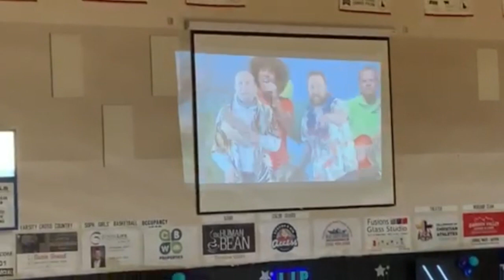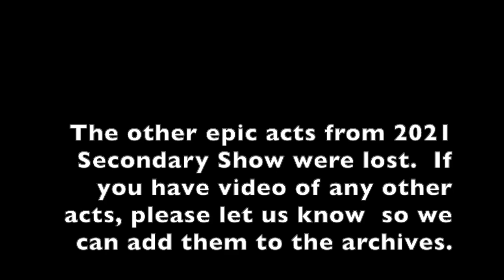2021 CVCS Lip Sync Secondary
2021's Secondary show unfortunately was not filmed.  So these are the videos shared with us by parents in the audience.  If you have any other videos from this show, please let us know.